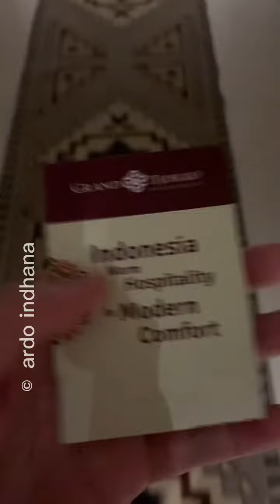Planespotting in Grand Tjokro Hotel Balikpapan view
Date : 09 Mei 2022
Room : 440
Price : Rp 600.000 - Rp 700.000 / night